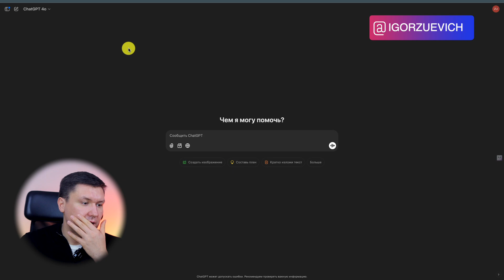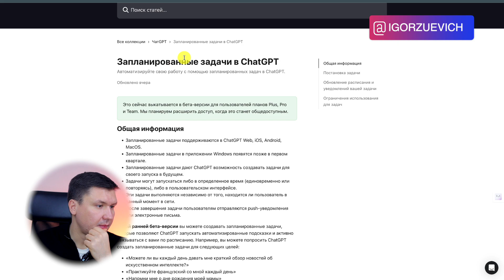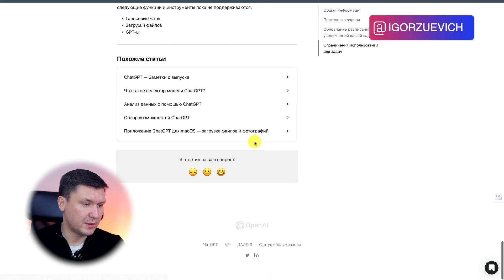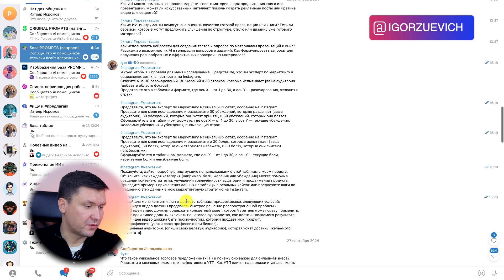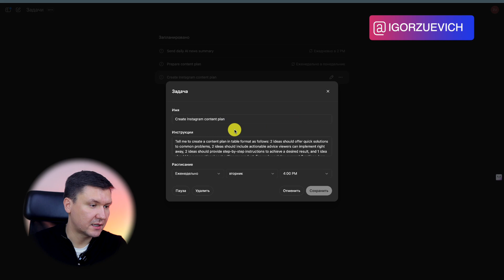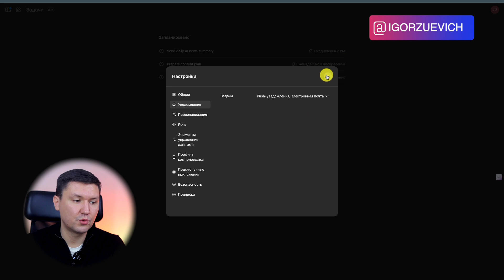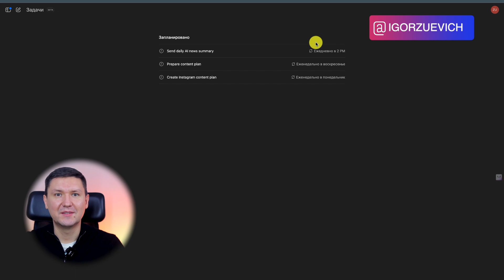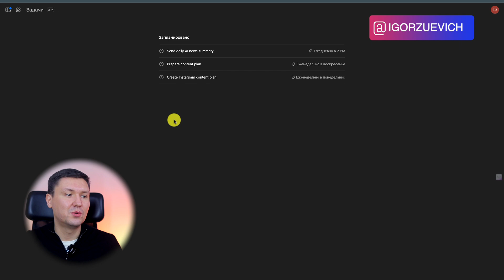Что такое ChatGPT Tasks и как он помогает в автоматизации – Полный обзор Задачи от ChatGPT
ТаймКоды:
00:00 Введение
00:11 Что такое ChatGPT Tasks (задачи)
01:50 Как работают Задачи (tasks) в ChatGPT
03:21 Полная Инструкция ChatGPT Tasks (задачи)
04:45 Настройка ChatGPT Tasks (задачи)
08:37 Варианты исползования ChatGPT Tasks (задачи)
10:33 Заключение

Название: Что такое ChatGPT Tasks и как он помогает в автоматизации – Полный обзор Задачи от ChatGPT

Привет, на связи Игорь Зуевич. В этом видео расскажу о новом инструменте ChatGPT — Tasks, который поможет вам автоматизировать рутинные задачи прямо внутри чата, без сторонних сервисов. С помощью ChatGPT задачи можно сэкономить кучу времени, автоматизировав создание контента, напоминания, планирование задач и даже маркетинговые процессы.

О чём это видео:
Мы с вами разберём, как работает новая функция ChatGPT Tasks, как можно настроить задачи для создания контент-планов, генерации постов, а также как использовать искусственный интеллект для автоматизации бизнес-процессов. Я покажу вам, как настроить задачи, как получать уведомления и какие возможности открывает этот инструмент для маркетинга и бизнеса.

Для кого это видео:
Это видео будет полезно всем, кто хочет упростить свою работу и увеличить продуктивность с помощью AI. Если вы занимаетесь созданием контента, маркетингом, предпринимательством или просто хотите автоматизировать свою повседневную деятельность, это видео — для вас!

Что вы узнаете из этого видео:
Как автоматизировать рутинные задачи с помощью ChatGPT Tasks.
Как настроить задачи для контент-маркетинга, например, для Instagram или Telegram.
Какие возможности открывает автоматизация для бизнеса и личной жизни.
Как использовать ChatGPT для создания контент-планов, генерации постов и планирования задач.
Почему ChatGPT новинка так важна для повышения вашей продуктивности.
Я подробно расскажу, как с помощью ChatGPT автоматизация можно упростить процессы и сделать вашу работу намного эффективнее. Будет интересно и полезно!

Не забудьте оставить комментарий и рассказать, как вы используете ChatGPT для автоматизации своей работы.

Название видео:
Reels с помощью ChatGPT | Искусственный Интеллект генерирует идеи для Reels, TikTok и Shorts